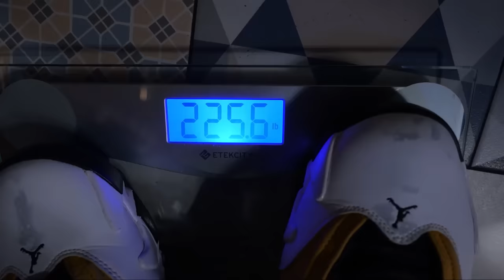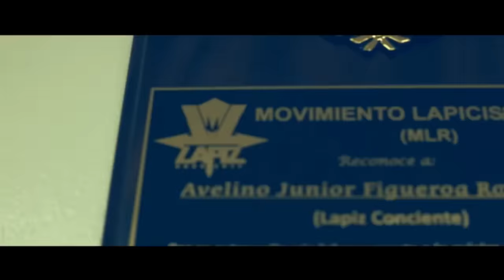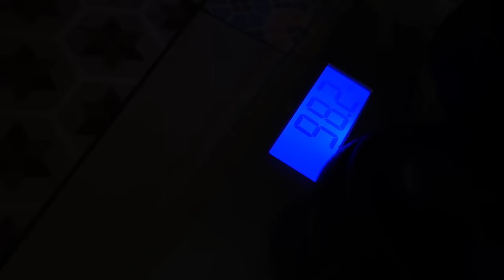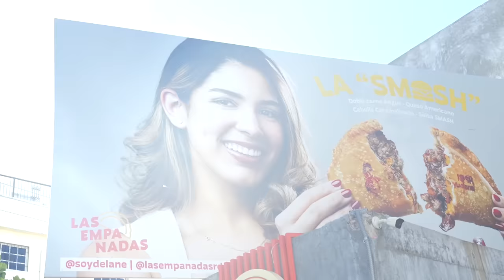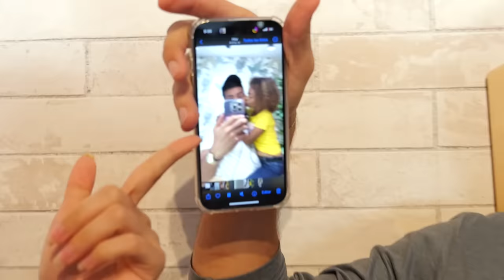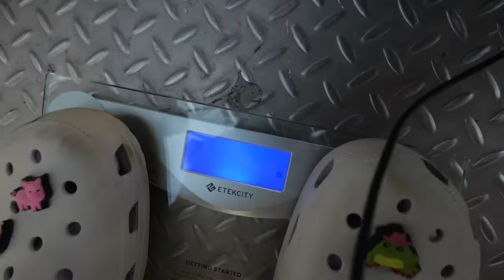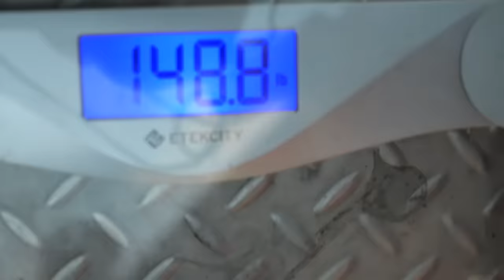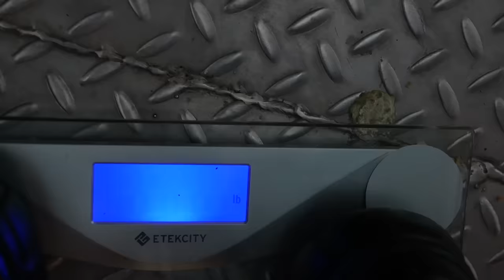QUIEN MÁS ENGORDE GANA $20,000!!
ENTRA A NUESTRO GRUPO DE WHATSAPP Y SÉ EL PRIMERO EN VER LOS VIDEOS